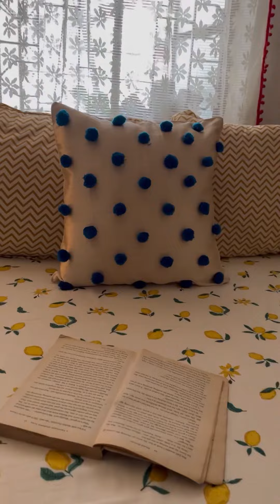Know all the glue types with their uses